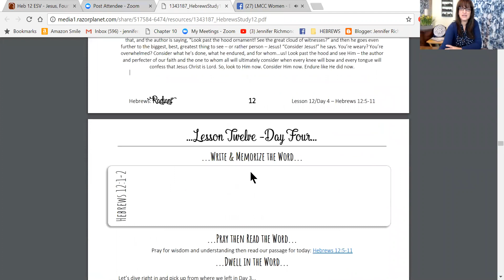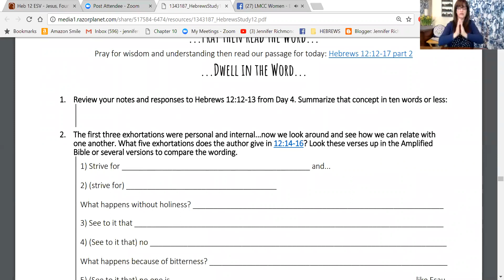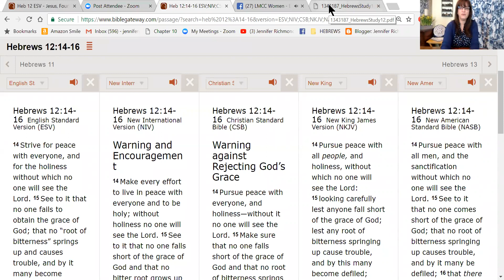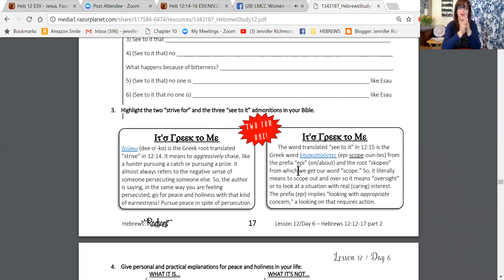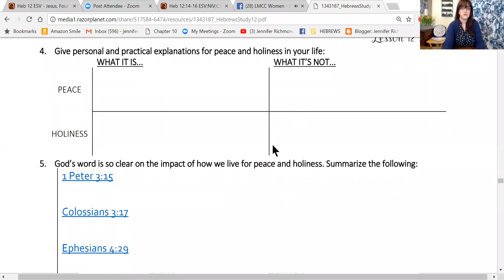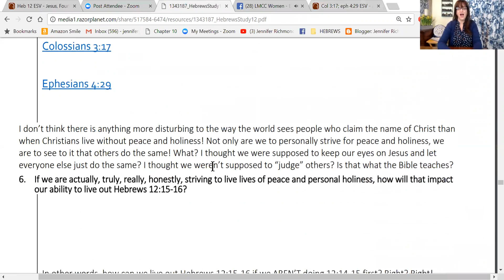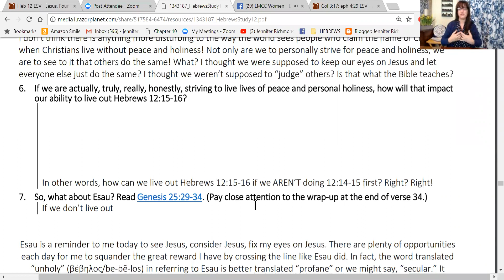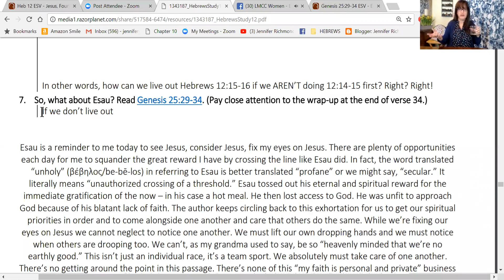Hebrews 12:12-17 pt 2 {Lesson 12/Day 6}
Esau is a reminder to me today to see Jesus, consider Jesus, fix my eyes on Jesus. There are plenty of opportunities each day for me to squander the great reward I have by crossing the line like Esau did. In fact, the word translated “unholy” (βέβηλος/be-bē-los) in referring to Esau is better translated “profane” or we might say, “secular.” It literally means “unauthorized crossing of a threshold.” Esau tossed out his eternal and spiritual reward for the immediate gratification of the now – in his case a hot meal. He then lost access to God. He was unfit to approach God because of his blatant lack of faith. The author keeps circling back to this exhortation for us to get our spiritual priorities in order and to come alongside one another and care that others do the same. While we’re fixing our eyes on Jesus we cannot neglect to notice one another. We must lift our own dropping hands and we must notice when others are drooping too. We can’t, as my grandma used to say, be so “heavenly minded that we’re no earthly good.” This isn’t just an individual race, it’s a team sport. We absolutely must take care of one another. There’s no getting around the point in this passage. There’s none of this “my faith is personal and private” business – that’s an Esau mindset! See how that turned out for him? No, our faith is personal in that we are accountable to God to personally receive and believe faithfully in Jesus, but it is community in that we have to pay attention and strive for peace with everyone, don’t allow anyone to fail to obtain God’s grace, pluck out any roots of bitterness, and care enough to reach out to one another and into one another’s lives!
Join this study live weekdays at 7am on Facebook LMCC Women